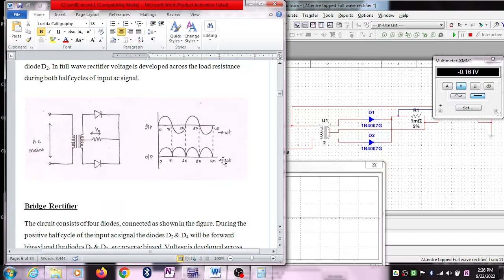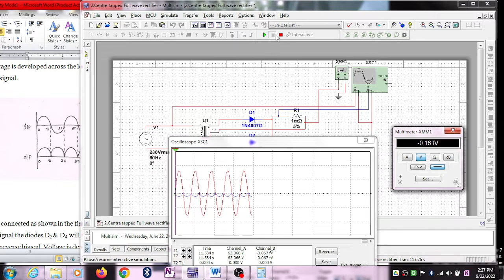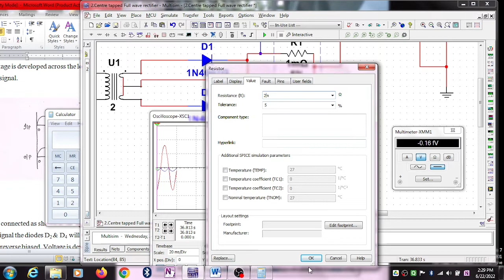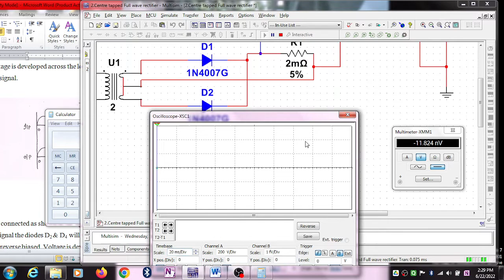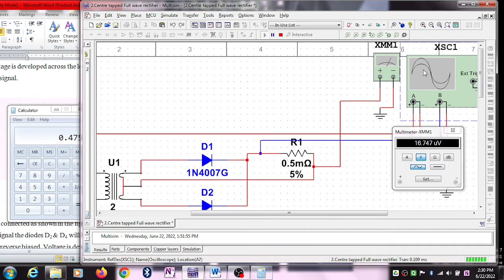Full wave Rectifier - Centre tapped transformer